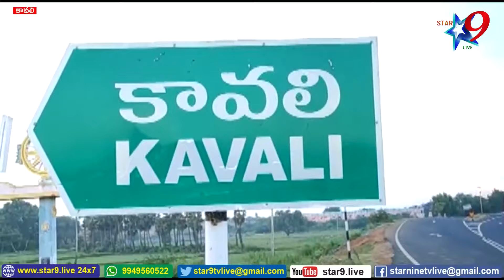ఎన్టీ రామారావు విగ్రహాన్ని అడ్డుపెట్టుకొని రాజకీయ రాద్ధాంతం చేయడం,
//STAR 9 LIVE// Interfering with the statue of NT Rama Rao and making a political statement,